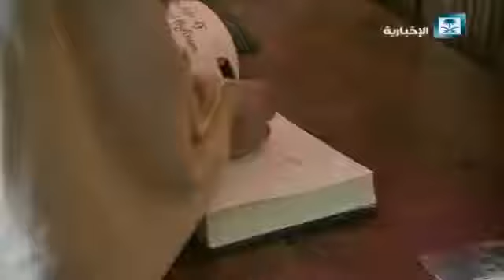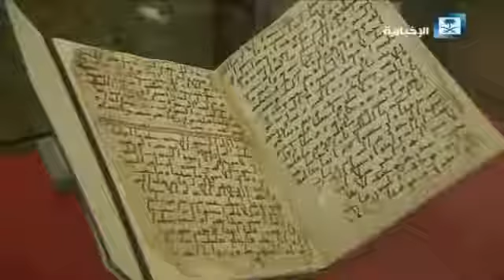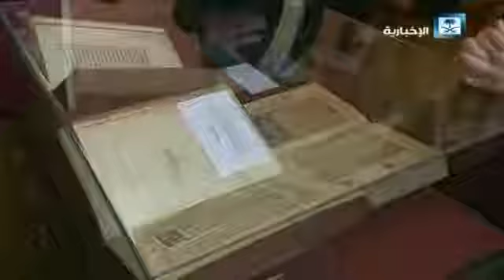ولي العهد في بريطانيا